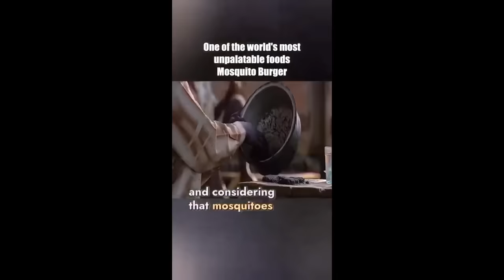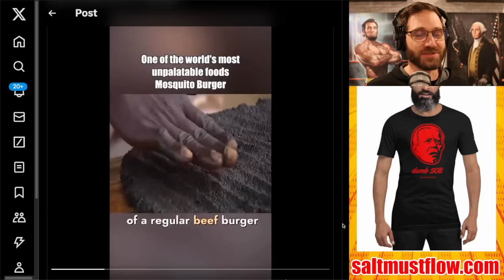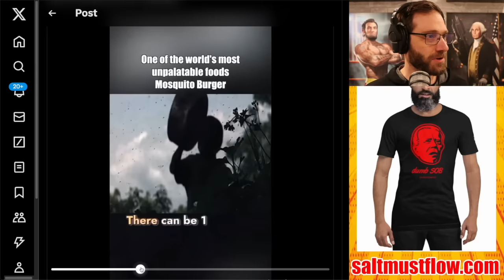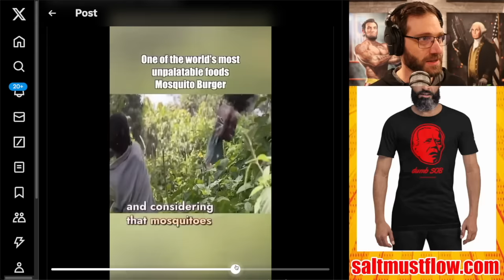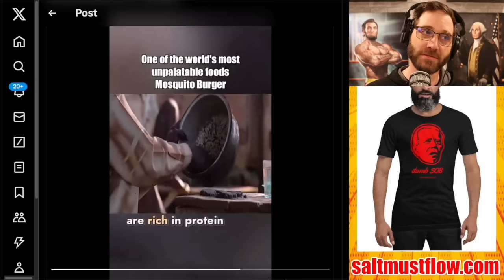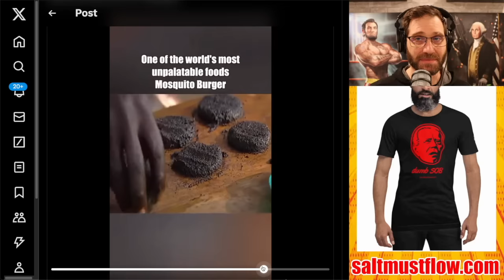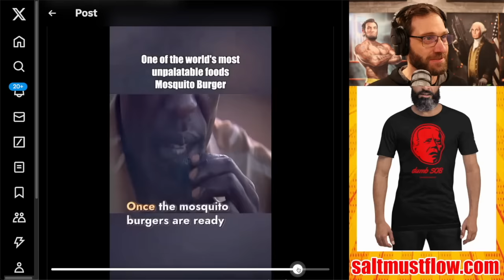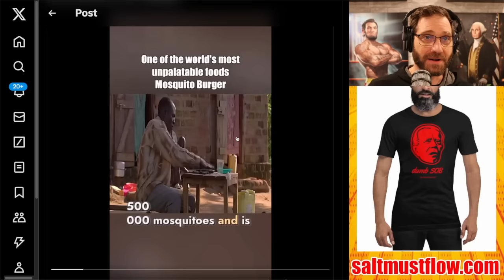Now They Want Us to Eat "Protein Packed" Mosquito Burgers